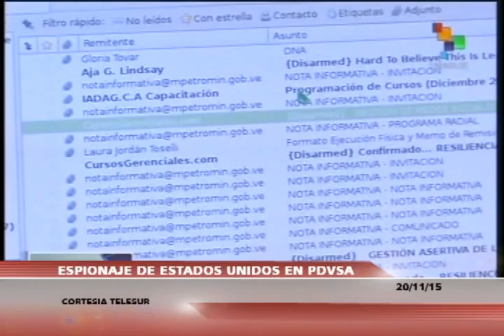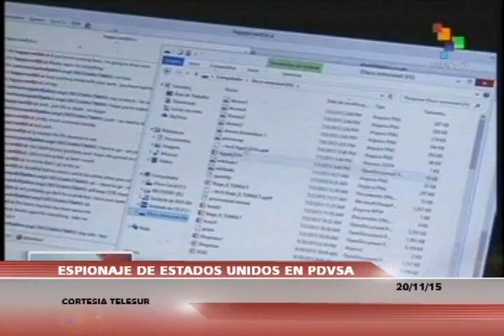Somos Noticia - (Emisión Estelar) - Viernes 20/11/2015 - 3/4